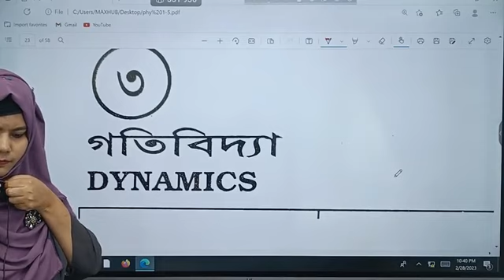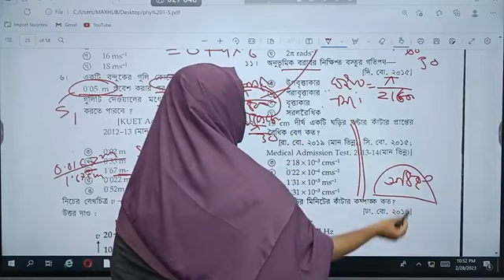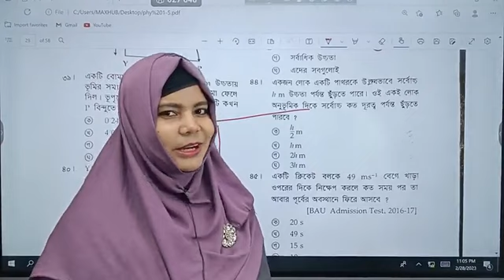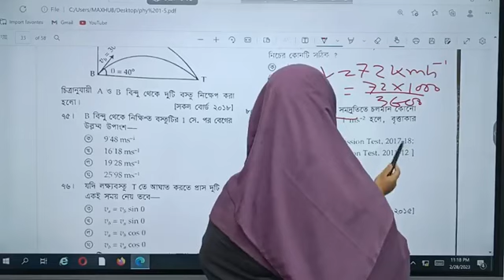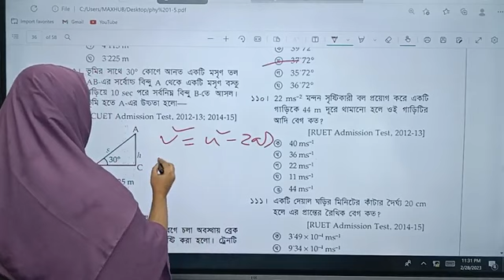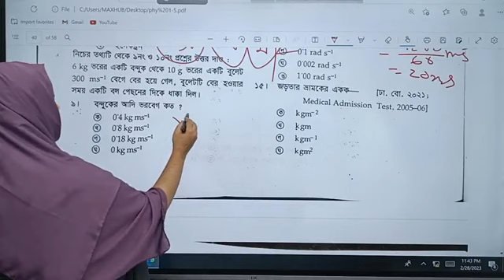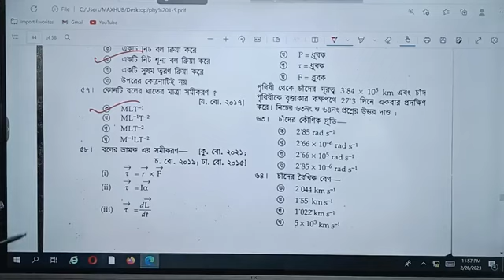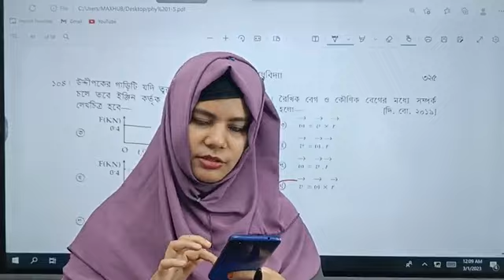গতিবিদ্যা || নিউটনীয় বলবিদ্যা || PHYSICS ONE SHOT MCQ || HSC & Medical Admission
১। জিকেই কোর্স।   মেডিকেলের জন্য সাধারন জ্ঞান ও ইংরেজি পড়ানো হবে।  সাথে থাকবে ২ টি বই ( সাধারণ জ্ঞান ও ইংরেজি)  কোর্স ফি - ৩০০০ টাকা।

২। হোয়াইট এপ্রোন ফাইনাল ব্যাচ -

৩।প্রি-মেডিকেল +  হোয়াইট এপ্রোন ফাইনাল ব্যাচ ( ২০২৪ ব্যাচের জন্য)

ভর্তি হতে -

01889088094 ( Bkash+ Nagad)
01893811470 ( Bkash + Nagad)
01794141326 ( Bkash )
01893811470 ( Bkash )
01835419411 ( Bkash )